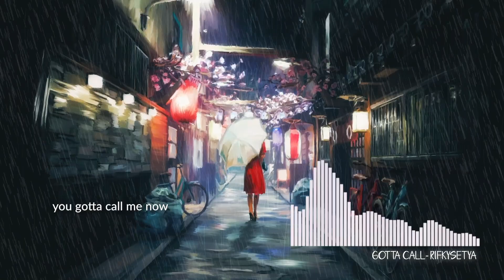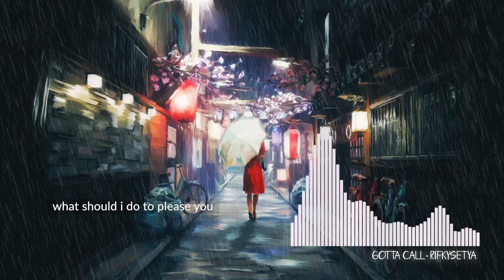Gotta Call - rifkysetya feat. Chloe K.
I asked my brain to write a track with relationship theme.. and here it is the result.

Thanks and appreciate always on your support!